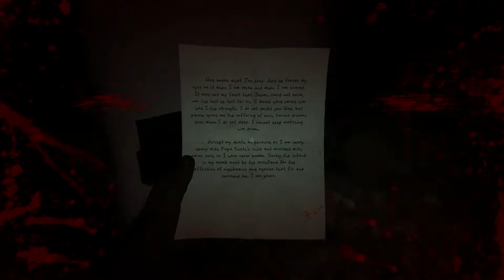She Won't Leave Me Alone! | Outlast 2 - Part 5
Is there no break of this town. I'm always getting chased by everyone. I wish i had backup but i'm alone; I hope you enjoy this video

I hope you enjoyed this video, If you did show it by liking the video. Share this with your friends they my like it